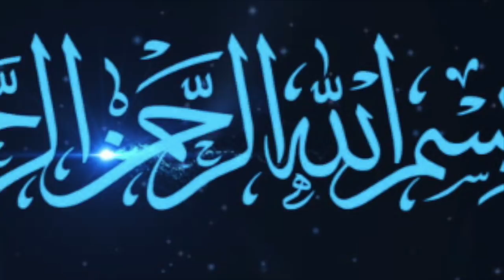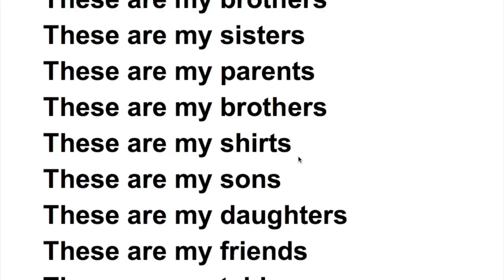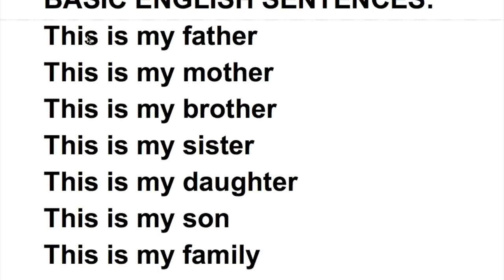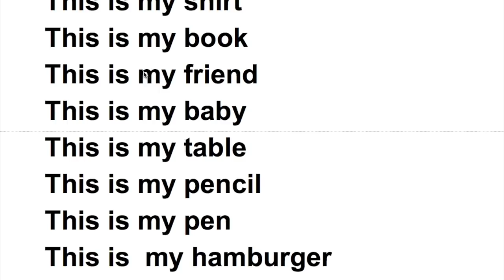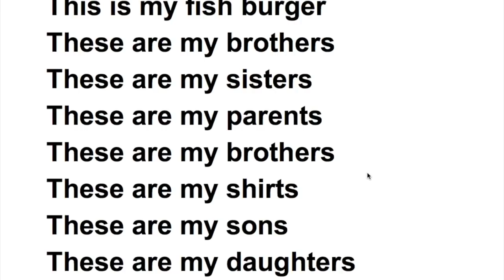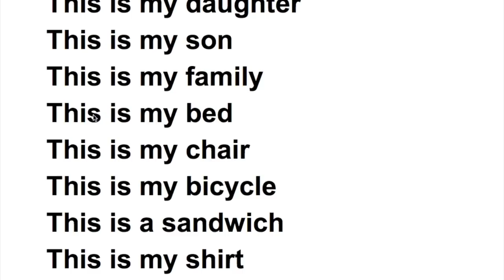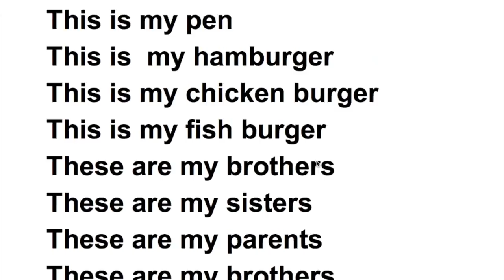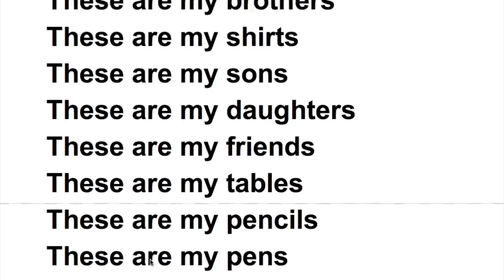BASIC ENGLISH SENTENCES USING THIS & THESE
ASC WALAALAYAAL SOO DHAWAADA